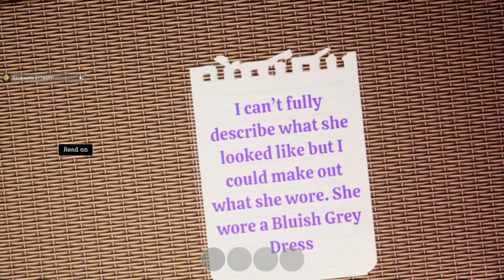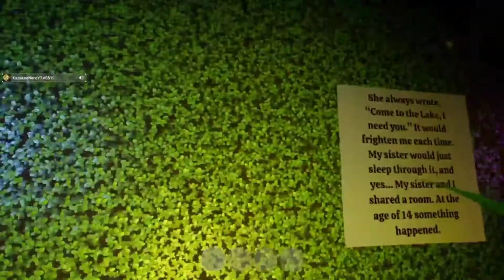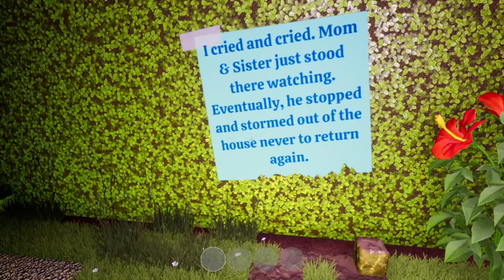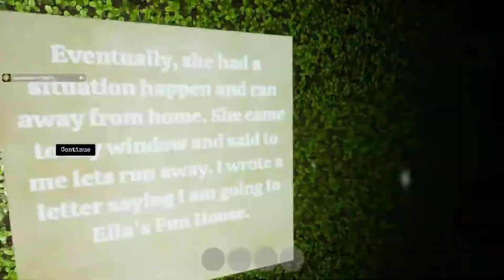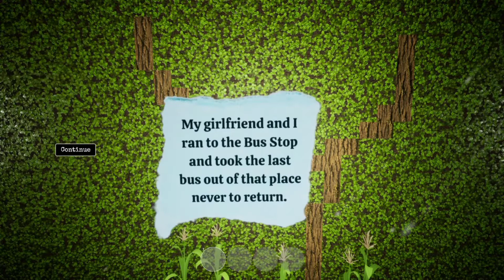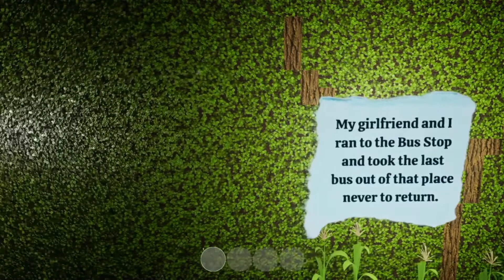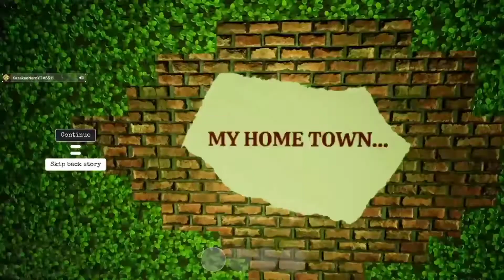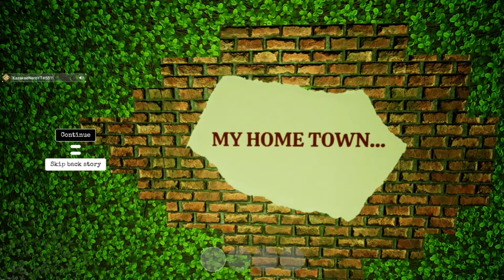Guilt Trip, Who? Not Me | Crayta Seeking Forgiveness Showcase [1/2]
The way the UI transitions to the next set/piece of the story dialogue (like movies films) is nice. Also, the story is more in-depth than I initially thought.

Game Info:
Crayta is a truly collaborative game creation platform built on Unreal Engine 4 - you and your friends can jump in and create games together in the cloud, regardless of your experience. Free-to-play on Stadia.

Video Chapters:
0:00 Hook & Intro
0:29 Game Opening/Introduction
3:31 Gameplay + Story